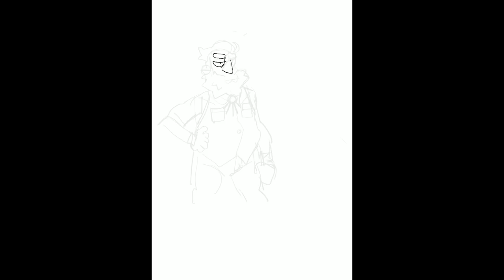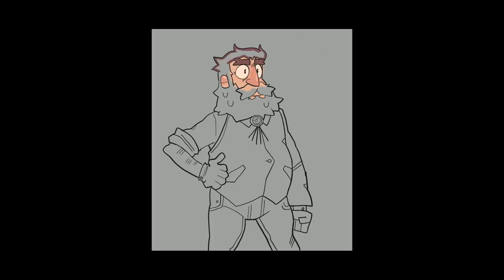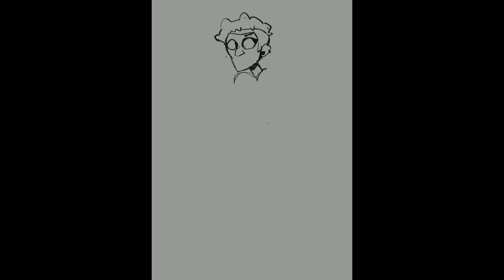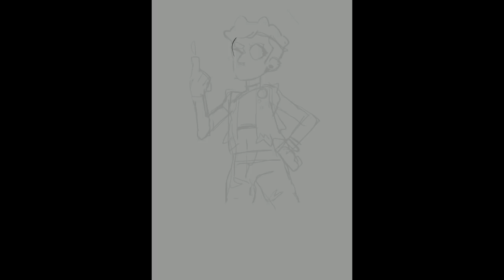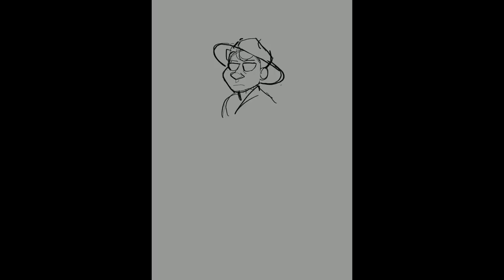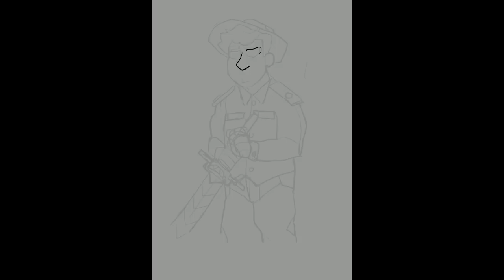Amnesty character designs - Speedpaint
I've been drawing some in procreate recently so this is more or less just a test to see if doing a video like this is viable. Still a bit on the fence.

Anyway, I've gotten back into Amnesty recently! I had a looong stretch of time were I weren't lisening at all but I decided to get back into it a week or two ago. And man I AM LOVING IT! And I decided to redo my old design to fit the characters a bit better! (but please no spoilers Im only on episde 11.)

Programs used: Paint tool sai, Imovie.

If you like my videos then maybe you'll like my webcomic ( ͡° ͜ʖ ͡°)

Songs:
Ned - Birdhouse in your soul by they might be giants
Aubrey - loved by FiEN
Duck - The kids will be alright, eventually - sledding with tiger
Enjoy my horrible music tase.